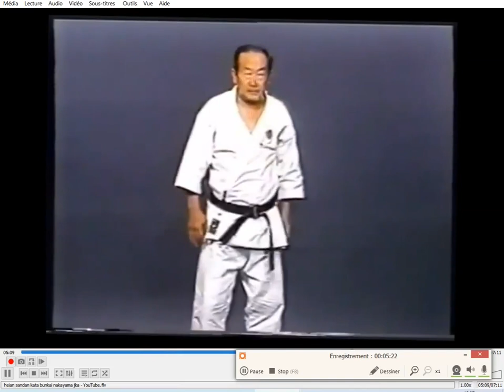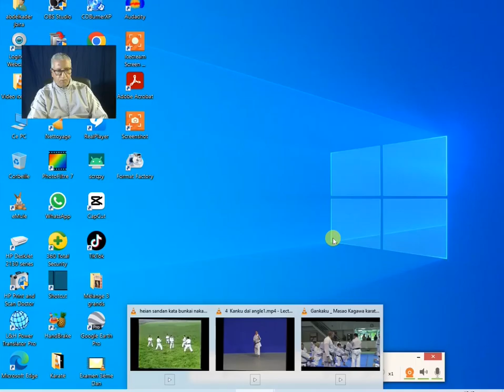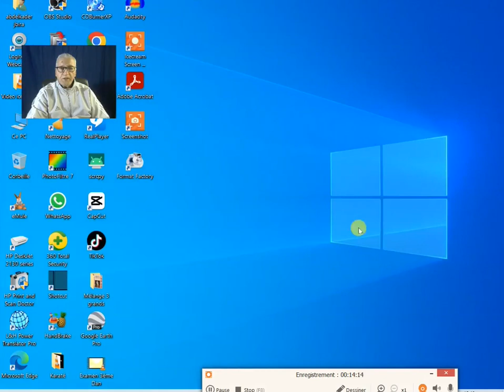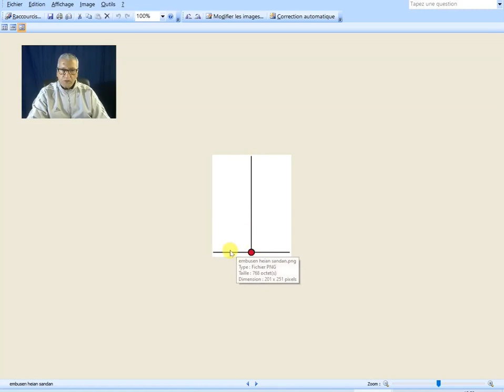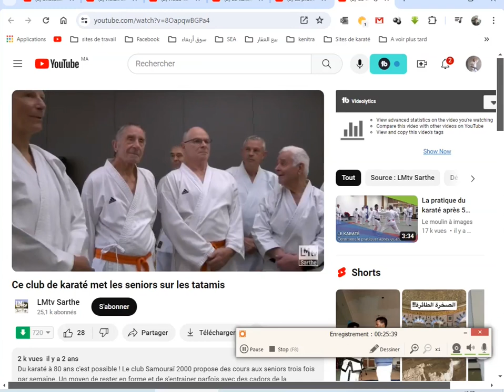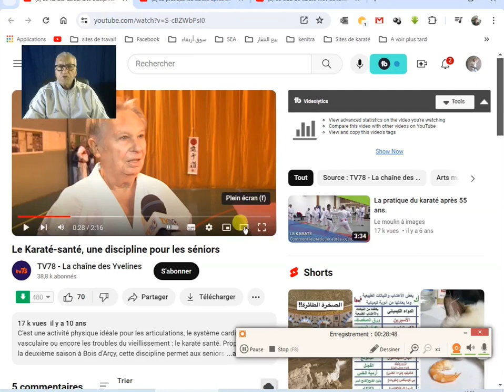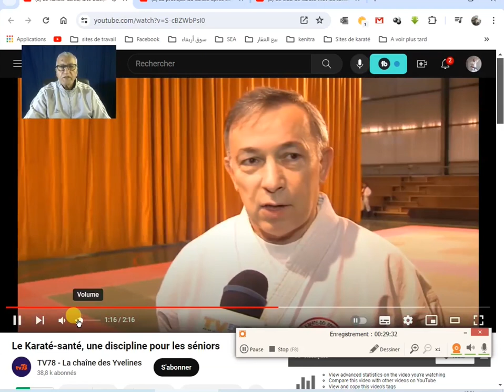نظريات الكاطا هيان صاندان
الخصائص النظرية للكاطا هيان صندان